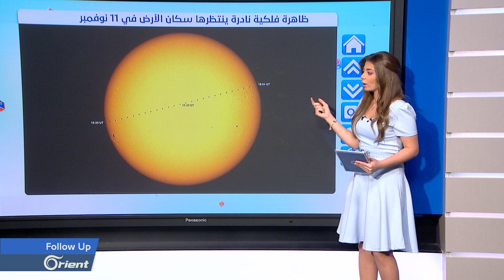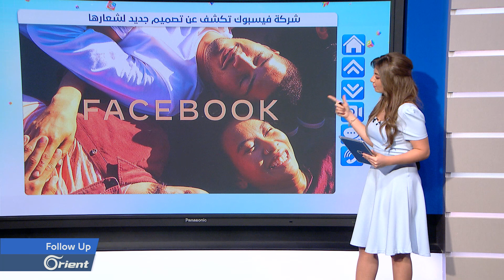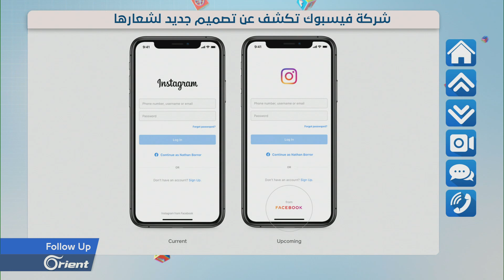ظاهرة فلكية نادرة ينتظرها سكان الأرض في 11 نوفمبر إذا كنت بالوطن العربي تستطيع مشاهدتها - FOLLOW UP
(( ظاهرة فلكية نادرة ينتظرها سكان الأرض في 11 نوفمبر
إذا كنت بالوطن العربي تستطيع مشاهدتها